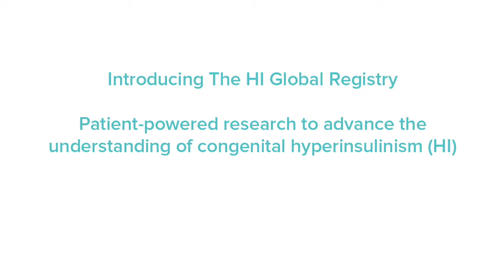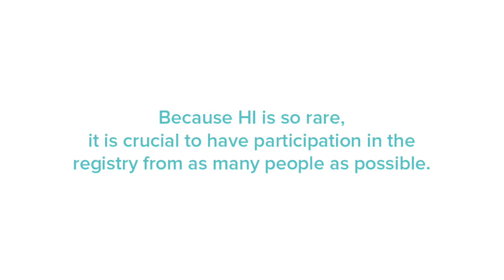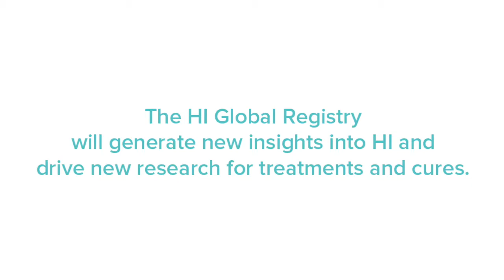HI Global Registry Video - Congenital Hyperinsulinism International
Congenital Hyperinsulinism International (CHI) has developed a patient-reported registry called the HI Global Registry with its partners to improve the understanding of HI, and advance research for better treatments and patient care.

BE A PART OF GROUNDBREAKING RESEARCH TO IMPROVE THE LIVES OF PEOPLE LIVING WITH HYPERINSULINISM!